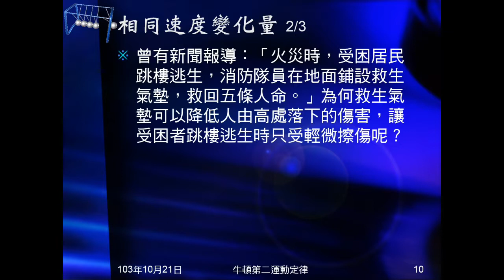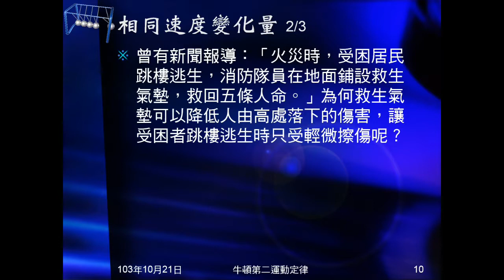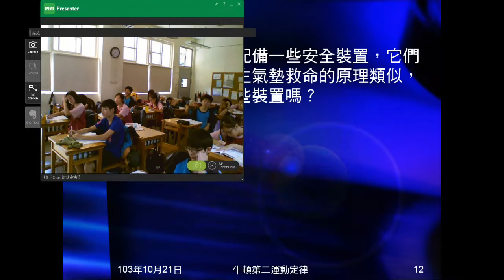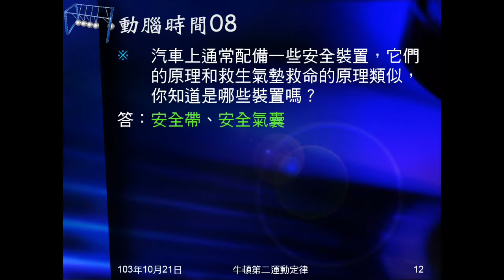103學年國三理化 牛頓運動定律18：相同速度變化、動腦時間08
說明速度變化量相同，時間愈長，受力愈小，由此可保護人體不受傷害，並舉例說明。動腦時間08即是問汽車有什麼裝置是利用前項原理。